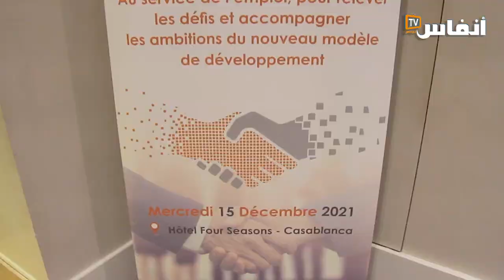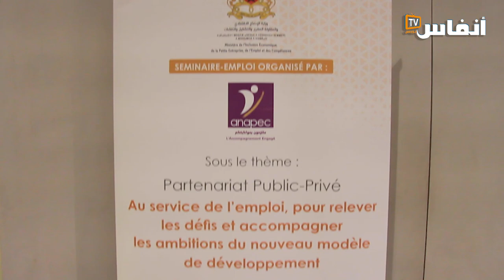بشراكة مع "أنابيك"..توقيع اتفاقيات للتشغيل من الجيل الجديد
برئاسة يونس السكوري، وزير الإدماج الاقتصادي والمقاولة الصغرى والتشغيل والكفاءات. نظمت الوكالة الوطنية لإنعاش التشغيل و الكفاءات "أنابيك" ندوة تحت شعار "الشراكة بين القطاع العام و الخاص: في خدمة التشغيل من أجل رفع التحديات و مواكبة تطلعات النموذج التنموي الجديد"، و ذلك يوم 15 دجنبر 2021.
وتوج هذا الحدث بتوقيع عدة اتفاقيات للتشغيل بشراكة مع "أنابيك" بهدف تشغيل 6000 مغربي ومغربية ومواكبة 1200 من حاملي المشاريع.

# أخبار_عاجلة